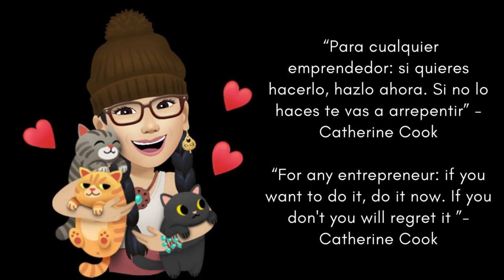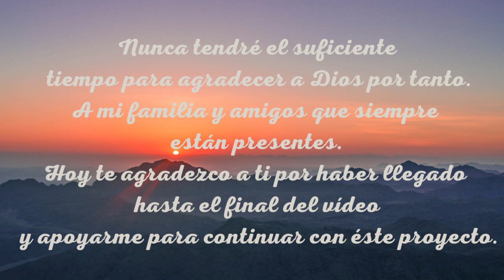PENDIENTES DE MACRAME CON BRONCE #12 🧶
🥰Hola, deseo que estés teniendo un gran día. Hoy tengo para ti un Tutorial con el que haremos unos PENDIENTES DE MACRAME CON BRONCE, en este Paso a paso te enseñaré algunos tips, quédate hasta el final y recuerda compartirlo has feliz a alguien más, besos!

🧿 MATERIALES:
Para el par de pendientes necesitaremos :
12 hilos de 28 cms color azul
8 hilos de 30 cms color verde
12 hilos de 30 ms color oro
30 abalorios de bronce  3mm
2 anzuelos para pendientes
30 cms de alambre de bronce

😘Espero que sea de tu agrado éste proyecto Diymacrame.

✿Grupo Facebook
Macramé 123

🧿 IN ENGLISH
🥰Hello, I wish you are having a great day. Today I have for you a Tutorial with which we will make some MACRAME EARRINGS WITH BRONZE, in this Step by step I will teach you some tips, stay until the end and remember to share it make someone else happy, kisses!

🧿 MATERIALS:
For the pair of earrings we will need :
12 threads of 28 cms blue color
8 threads of 30 cms green color
12 threads of 30 ms gold color
30 beads of bronze 3mm
2 hooks for earrings
30 cms of bronze

😘I hope you like this DIY project,

Macramé 123